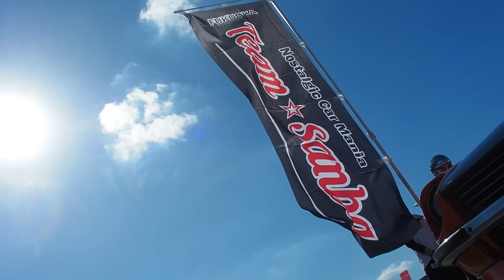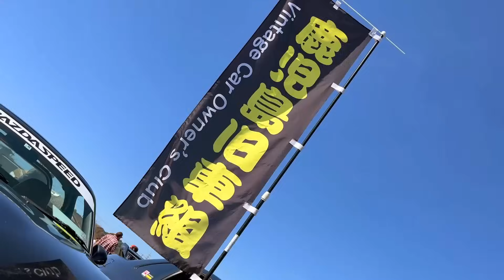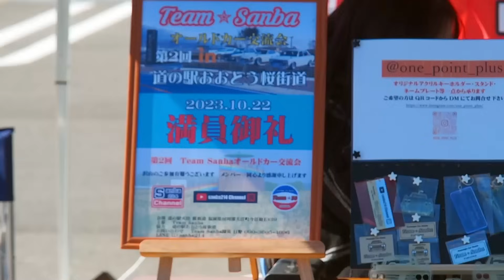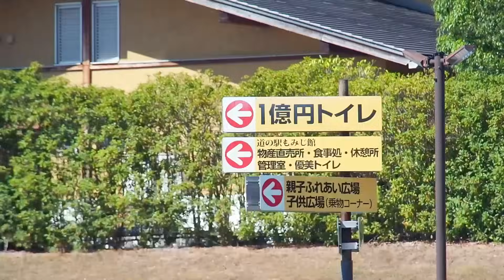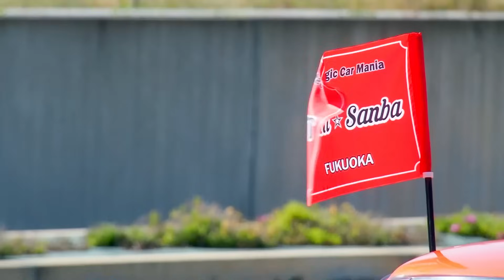🚗🏁【旧車イベント】道の駅おおとう桜街道 Team Sanba オールドカー交流会 2023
チームサンバさん主催で開催されました。
2023年10月22日